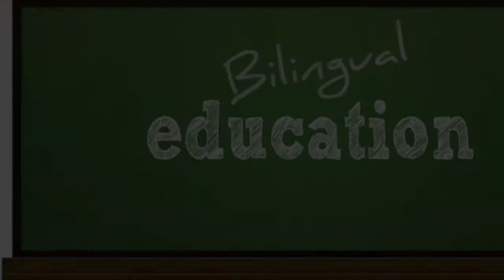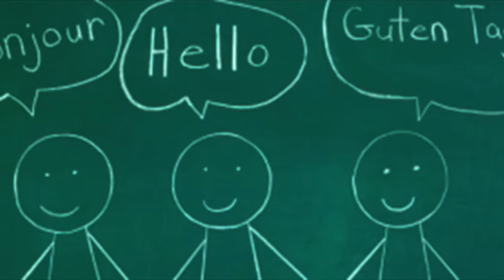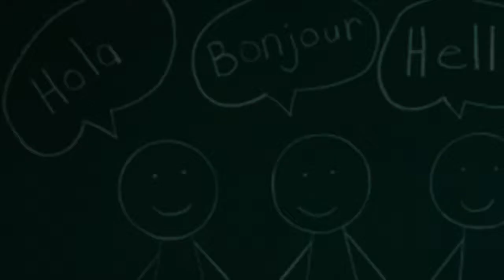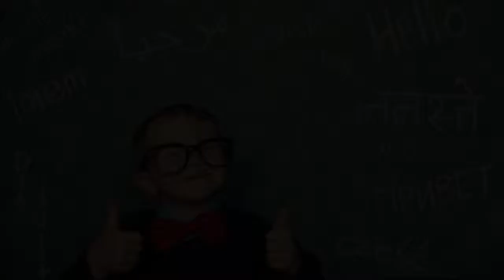INST Video Project